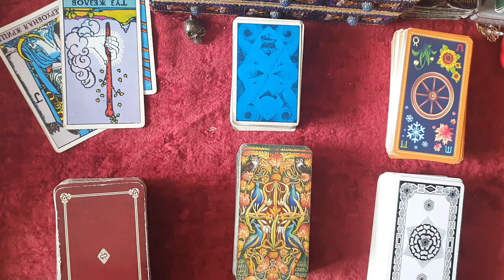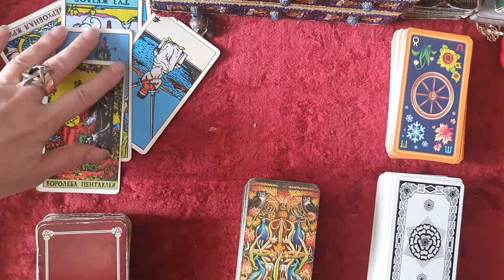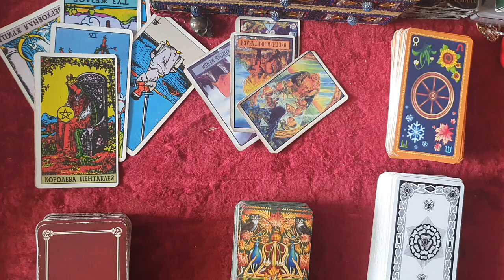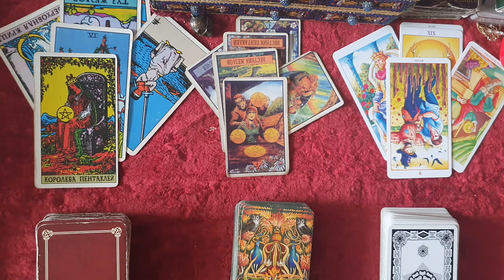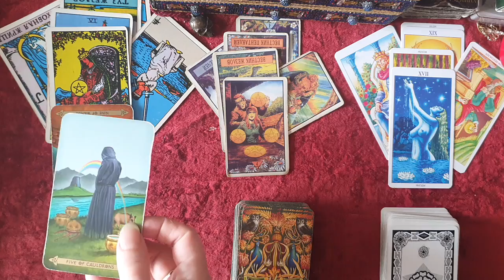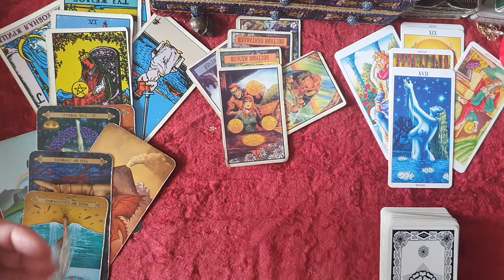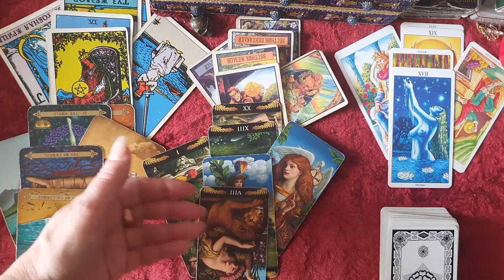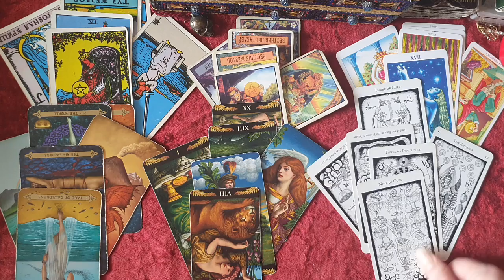Таро прогноз с 13 по 19 марта 2023 Девы Весы Скорпионы Стрельцы Козероги Водолеи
помощь каналу всем интересующимся магией
00:00 приветствие
00:57 Дева
03:46  Весы
06:40  Скорпион
10:27 Стрелец
13:47  Козерог
16:17  Водолей

Прогноз на Таро по знакам Зодиака Дева, Весы, Скорпион, Стрелец, Козерог, Водолей, гадание по всем сферам работа, любовь, здоровье для мужчин и женщин. Онлайн гадание, которое может увидеть влияние астрологических аспектов, астрологические влияния на жизнь человека , по гороскопу, какие карты по судьбе, в работе, любви, что ждет здоровье на этой неделе марта. онлайн гадание на Таро от Аграфины.

Уроки таро,.
1. Введение в Таро, зачем, откуда. структура таро.   - 70 долларов.
2. Таро, значения карт. старшие арканы. прямые перевернутые карты. 70 долларов

Все уроки сейчас стоят 50 дол. можно купить 1 урок и любое количество.
1.Введение. история рун, откуда взялись, как использовали древние люди, группы рун, упоминаемые в Эддах. Обратимые руны, зеркальные и другие группы рун. Ошибочные представления  о рунах и их критика.
2. Изучение значения 1 атта рун, значение для магии, прямые, перевернутые и зеркальные варианты.
3. Изучение значения 2 атта рун, значение для магии, прямые, перевернутые и зеркальные варианты.
4. Изучение значения 3 атта рун, значение для магии, прямые, перевернутые и зеркальные варианты.
5. Способы нанесения, активации, идентификация ставов. Исправление ошибок.
6. Оговор в рунике 90 проц успеха, распостраненные ошибки.
7. Малый и большой ритуал в рунической магии.
8. Способы плетения рун, взаимодействие. Диагностика ставов, плетение ставов под себя. Особенности использования на примерах.